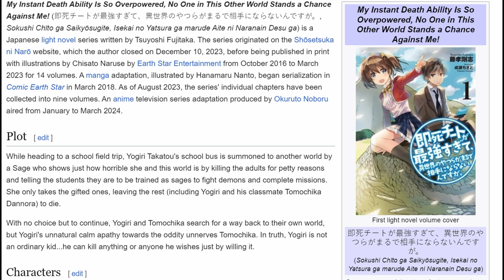BOY WITH OVERPOWERED ONE SHOT ABILITY GETS ISEKAID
My Instant Death Ability Is So Overpowered, No One in This Other World Stands a Chance Against Me is a Japanese light novel series written by Tsuyoshi Fujitaka. While heading to a school field trip, Yogiri Takatou's school bus is summoned to another world by a Sage who shows just how horrible she and this world is by killing the adults for petty reasons and telling the students they are to be trained as sages to fight demons and complete missions. She only takes the gifted ones, leaving the rest (including Yogiri and his classmate Tomochika Dannora) to die.